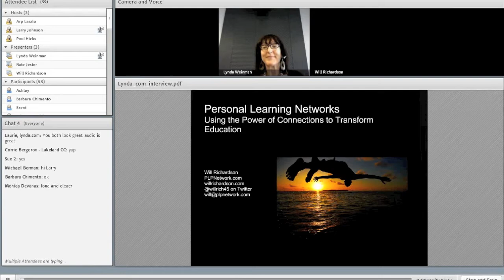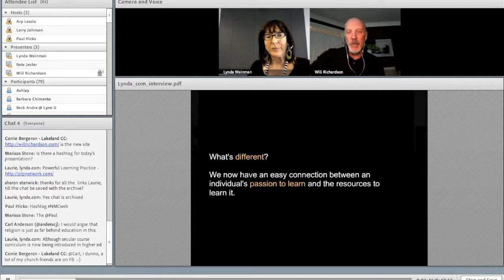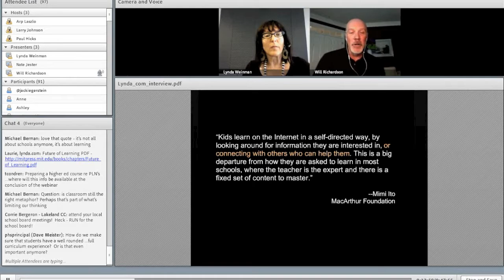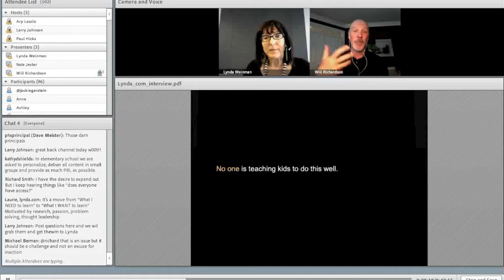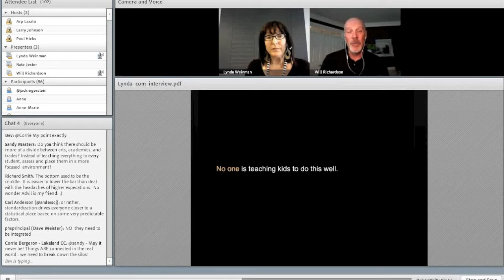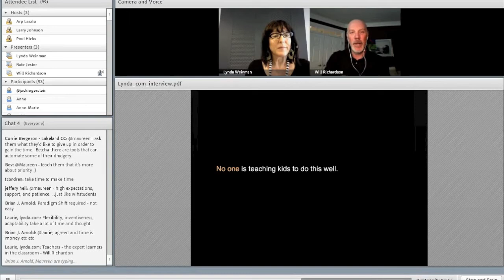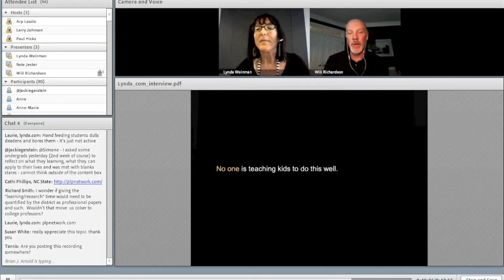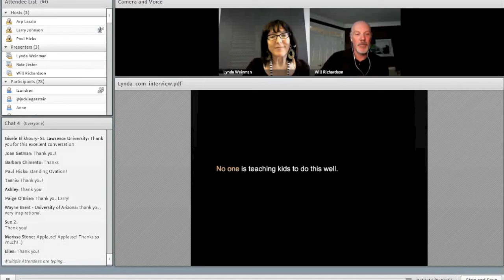NMC Connect Webinar - Will Richardson.mov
The NMC and lynda.com present this webinar from July 29, 2011 with Will Richardson, author of Personal Learning Networks: Using the Power of Connections to Transform Education. Lynda Weinman, co-founder of lynda.com, guides this interactive conversation exploring Will's perspective on how the power of global connections can enhance personal learning for educators and students. The discussion will cover three areas:
(1)    Why now is the right time for change.
(2)    How to utilize connections in our own personal learning.
(3)    A roadmap for schools to transform learning.

Will's personal motivation stems from his roles as a parent and an educator. Now author, blogger, tweeter, and education change agent, Will believes the time is ripe for serious changes in how schools and educators approach new technology and the opportunities they create for expanding learning inside and outside the classroom.

View more NMC Connect Sessions at NMC.org